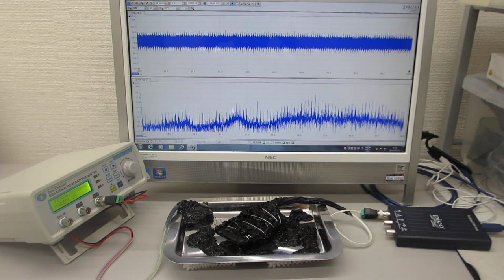メガヘルツの超音波発振制御プローブによる超音波制御実験（超音波システム研究所 ultrasonic-labo）